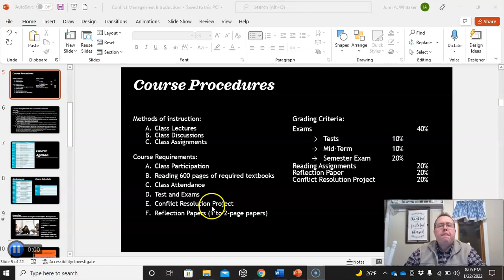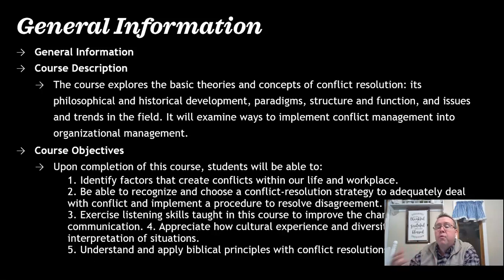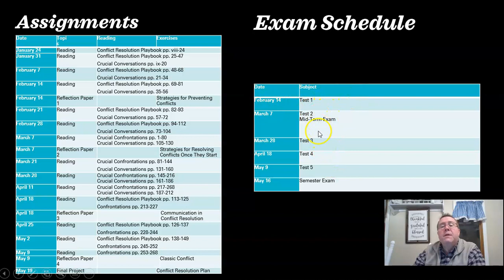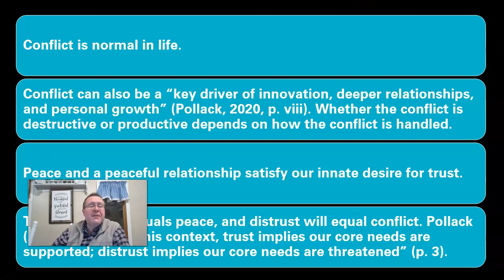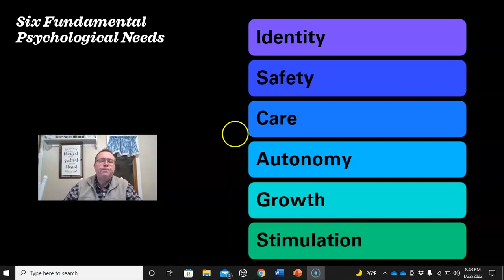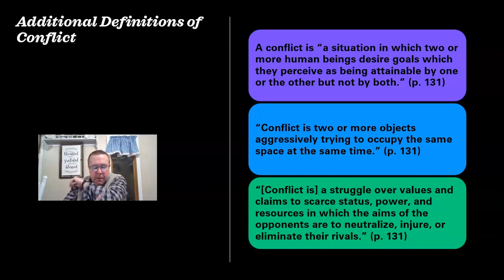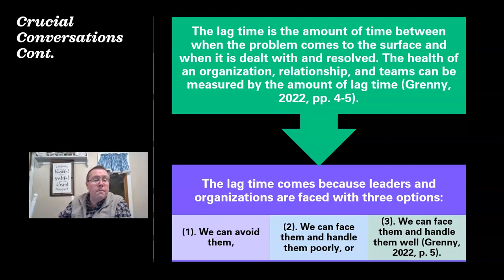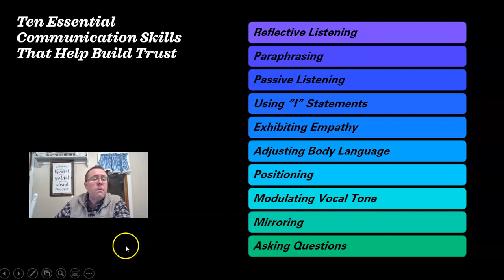Conflict Management Introduction Lesson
This is the first class of Union Bible College's Conflict Management Class. This video goes over the course syllabus and looks at what is conflict and conflict management.